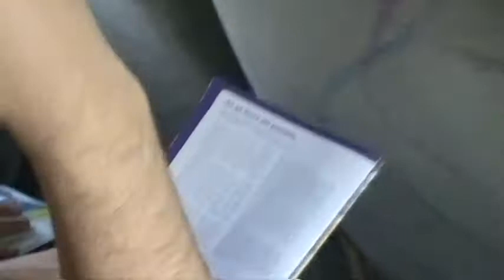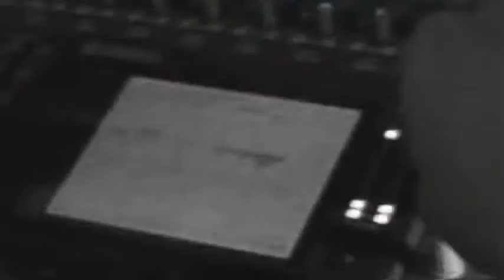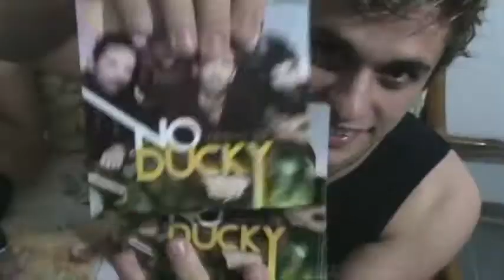[ No Ducky TV ] Nova temporada!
Estamos de volta!

Depois de alguns meses preparando o novo material, está no ar o 1º episódio da nova temporada da No Ducky TV!
Nova abertura, muitos shows, novas cidades, e muitas risadas, como sempre! haha

Nesse episódio, show em Araraquara/SP, na On Off Club, e férias da No Ducky na praia!

Produção: Equipe No Ducky
Imagens: Rafinha, Chang e No Ducky
Fotos: Chang
Edição: Hilário Pereira

* Assista em HIGH QUALITY!